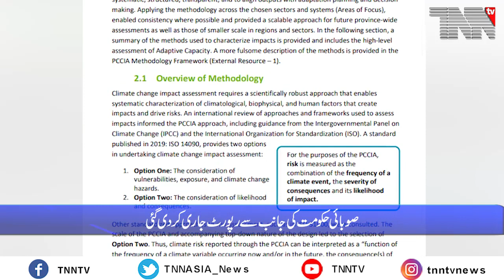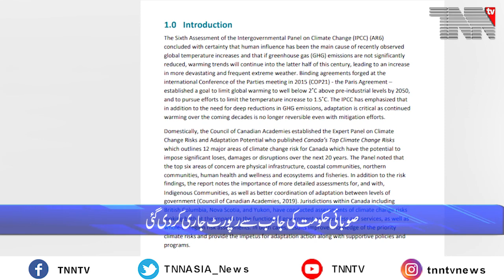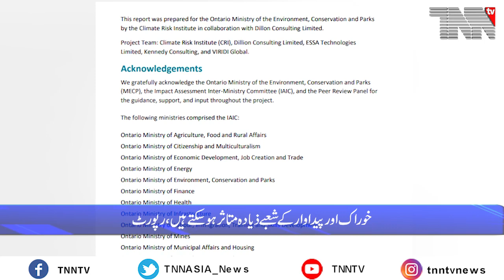Canada Top Stories Sep 14, 2023